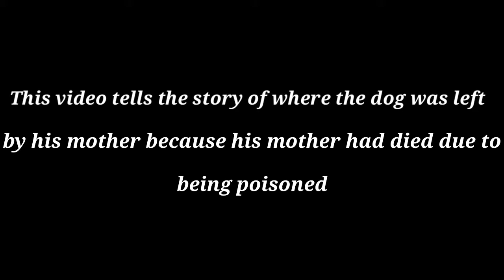This dog has been abandoned by its mother